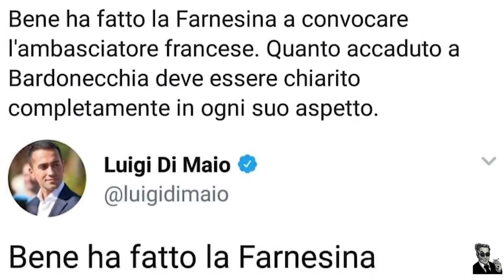Testimonianze Pinotizzanti 1541278749342589